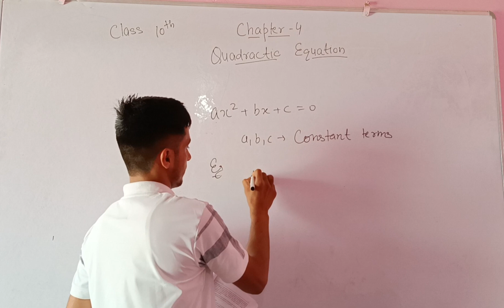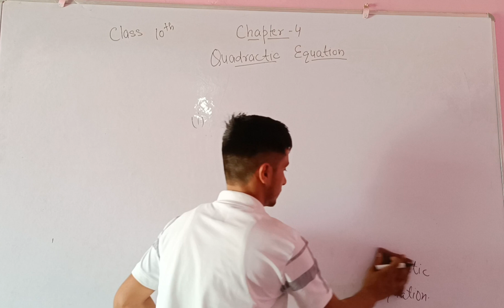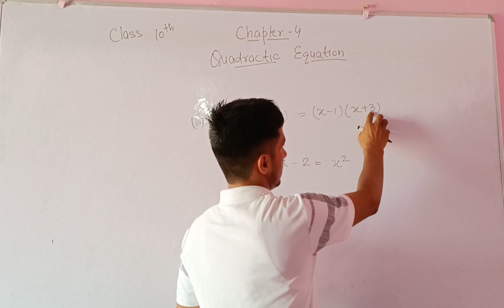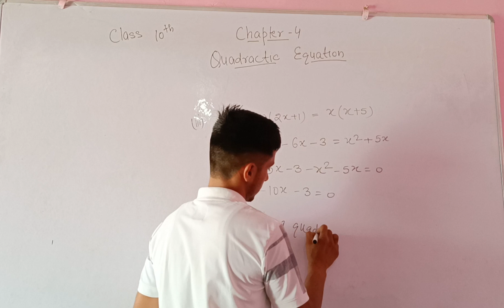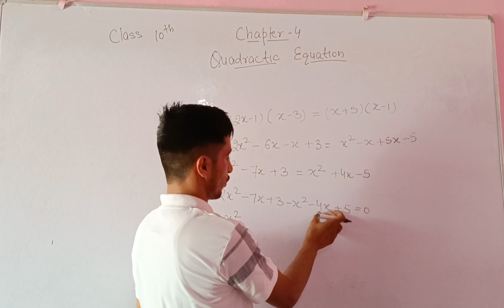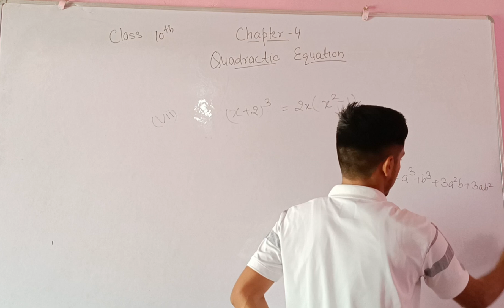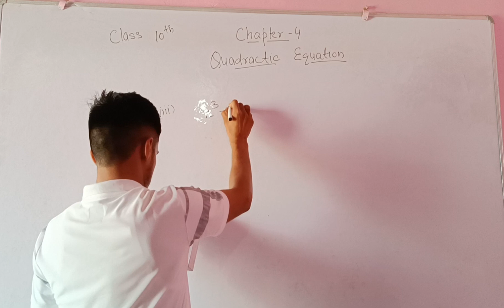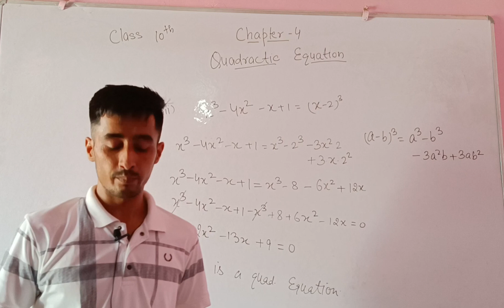CLASS 10TH MATHEMATICS, QUADRACTIC EQUATION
SCHOOL CLASSES FOR 6TH TO 12TH (SCIENCE & COMMERCE)
EVERY CLASS TOPICS WISE VIDEO
TOPIC WISE TESTS & MCQ & PDF NOTES
REVISION CLASSES ALSO AVAILABLE